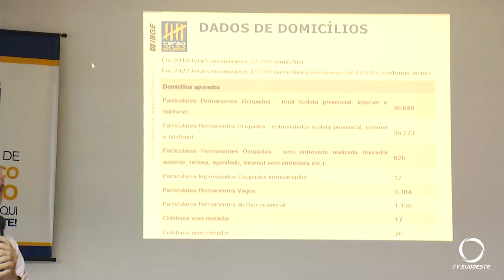IBGE divulga resultado do Censo 2022 em Francisco Beltrão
O IBGE – Instituto brasileiro de geografia e estatísticas divulgou o resultado do censo em Francisco Beltrão